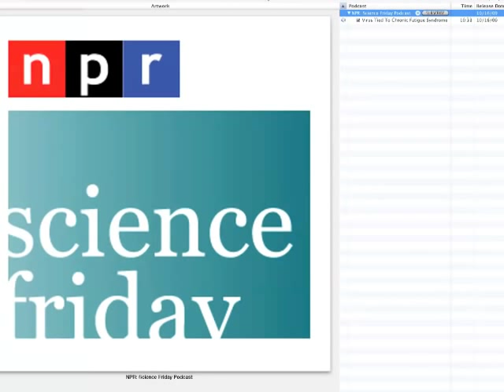NPR: Science Friday [Oct. 16, 2009] "A Virus and Chronic Fatigue?" Part 2